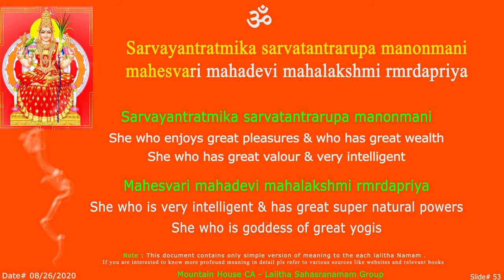LS SarvaYantra Sloka - 53